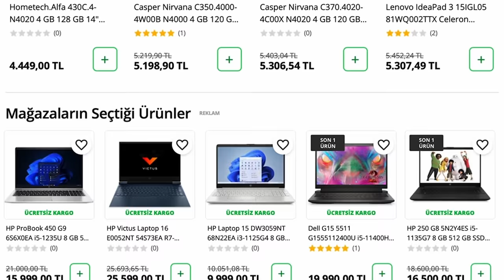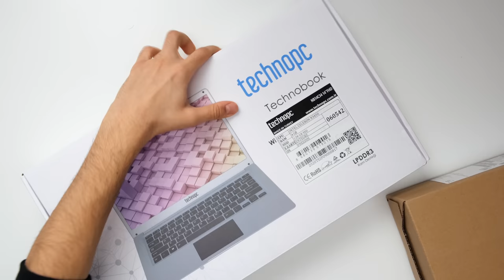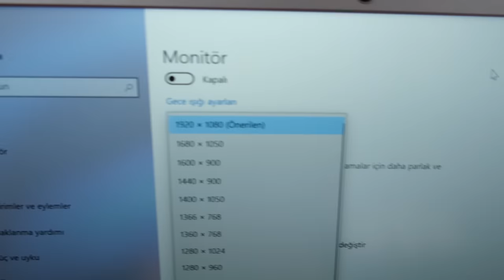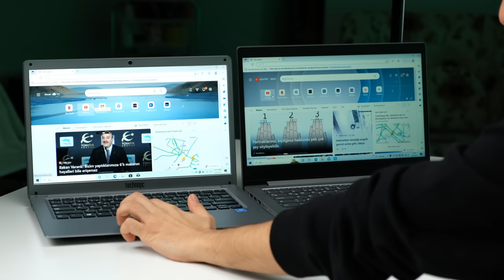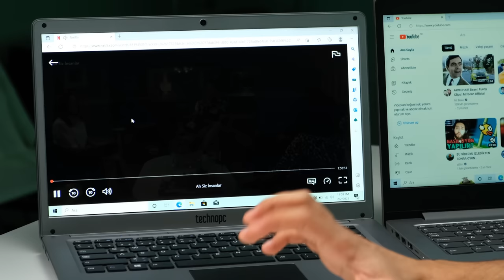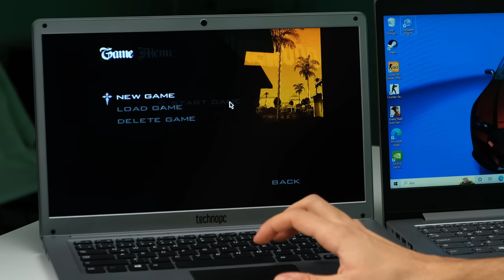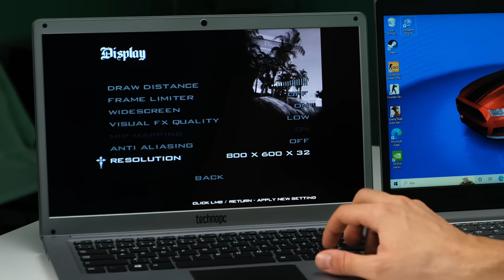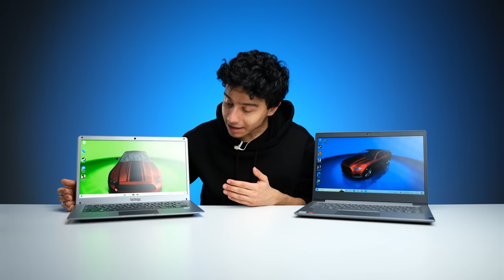EN UCUZ LAPTOPLARI ALDIM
Ben Furkan Akman, günümüzde hala uygun fiyatlı f/p laptop alınabilir mi sorusuna cevap bulmak için en ucuz laptopların kutu açılışı ve ürün incelemelerini yapıp, birbirleriyle kıyasladım. Detaylar videoda, iyi seyirler.